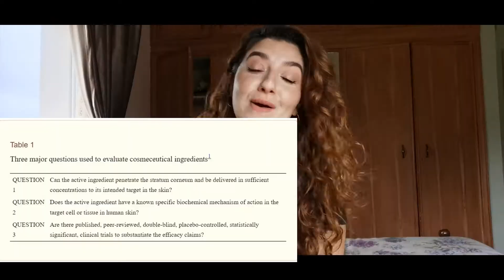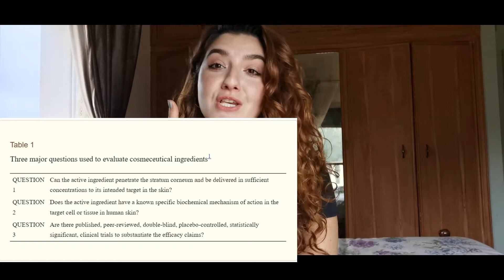Scientific Skincare Routine أسلوب علمي للعناية بالبشرة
Scientific SkinCare Intro. طريقة علمية للعناية بالبشرة

This is a main introduction to the ingredients I use. Notice I don't really talk about brands, I talk about specific ingredients.⁣⁣
This is because brands usually charge for the label and the packaging. As well as the middle man...⁣⁣
It feels nice to put something fancy on your skin, no doubt about it. But I am here to discuss ingredients and processes that are scientific and have research behind it.⁣⁣
Topics and Timestamps:⁣⁣
⌚7ake bala ta3me: 6:19⁣⁣
⌚Disclaimer:⁣⁣ 6:00
⌚What I base my choices on :⁣5:49⁣
⌚What are actives 5:31
⌚Important tips to remember:⁣⁣ 5:18
⌚When to expect results⁣⁣ 4:41
⌚How to measure the dosage⁣⁣ 3:46
⌚List of ingredients 1:41
⁣هولي المكونات الأساسية لي بستعملهن على بشرتي. لاحظوا انو ما بحكي عن ماركة ⁣
معينة،. بحكي عن مكونات محددة موجودة⁣
مثل كل الفيديو لبنزلهن. كلهن حسب الدراسات العلمية شو بتقول. ⁣

Hallaw! Welcome my lovely human. I am a researcher in the RPD department at Inspire Academy. I do research about all things fitness and nutrition and I also incorporate evidence-based practice in everything I do. So expect to see some sciency skin care or hair care videos here and there. My goal is to make all this information available in Arabic since most research is done in English. I want to be able to fight the misconceptions and myths that are still lingering on in the Arab world. through scientific evidence of course. I have a BS in Biology that I did in Beirut and a MS in Biotechnology that I got in Japan. So you might see some content about that too